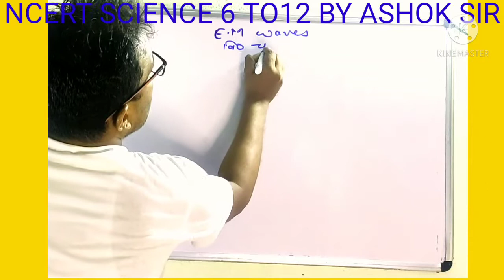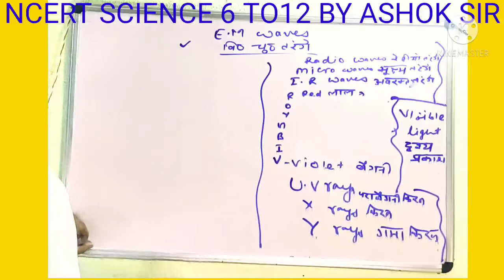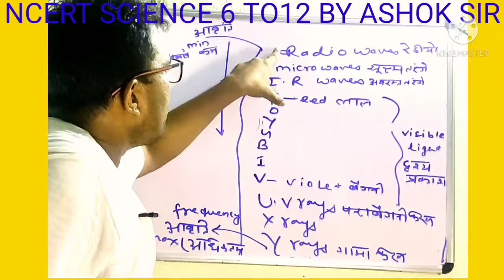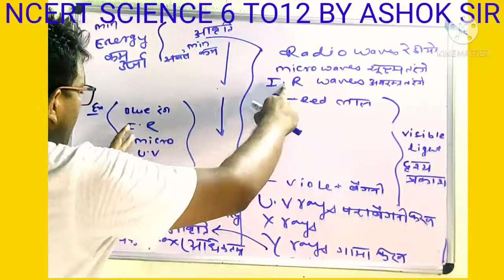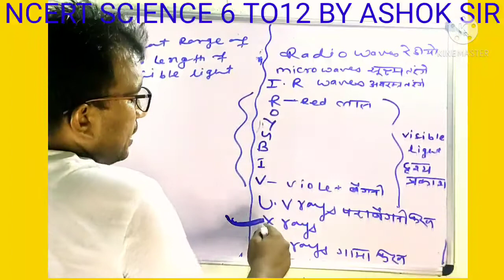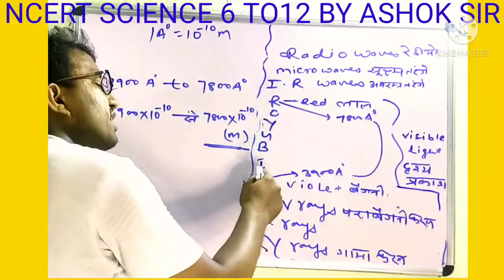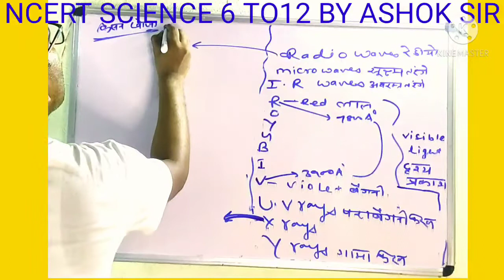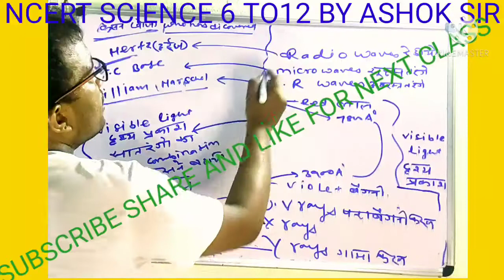NCERT SCIENCE 6TO12 |UPSC|CSE|COMPLETE SCIENCE| IAS| SSC| BY AAP SIR |NCERT SCIENCE FOR COMPETITION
NCERT SCIENCE 6TO12 UPSC CSE COMPLETE SCIENCE IAS SSC BY AAP SIR NCERT SCIENCE FOR COMPETITION BY AAP SIR AAPSIR ABOUT VIDEO. IN THIS VIDEO YOU WILL LEARN ABOUT NCERT SCIENCE FOR ALL EXAM ABOUT THE CHANNEL IN THIS CHANNEL YOU CAN LEARN MATH FOR ALL COMPETITIVE EXAM AND YOU CAN LEARN REASONING AND SCIENCE ALSO. AND YOU CAN LEARN COMPLETE COURSE OF MATH PHYSICS FOR AIR FORCE NAVY AND NDA I EXPECT YOU GET VERY HAPPY AND SUBSCRIBE MY CHANNEL THANKS YOU YOU CAN STUDY MATH PHYSICS WITH SHORT TRICK AND CONCEPT.